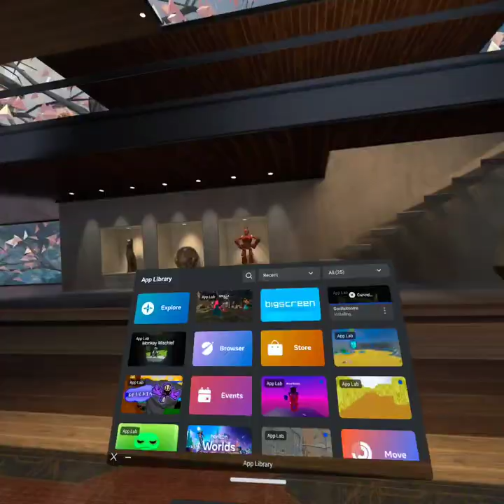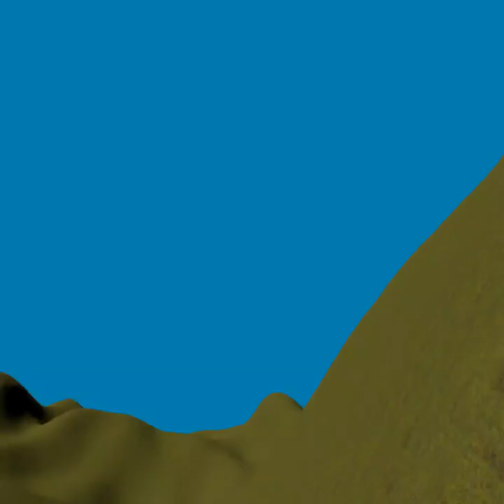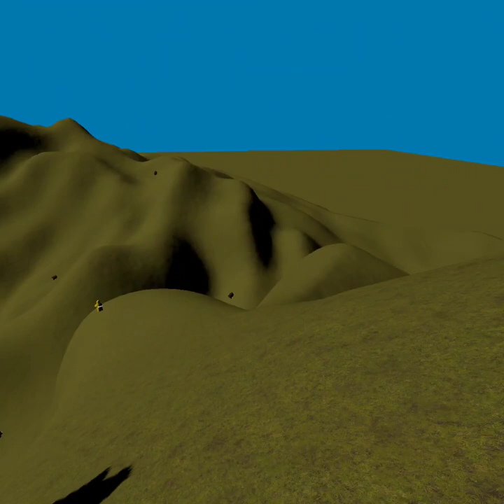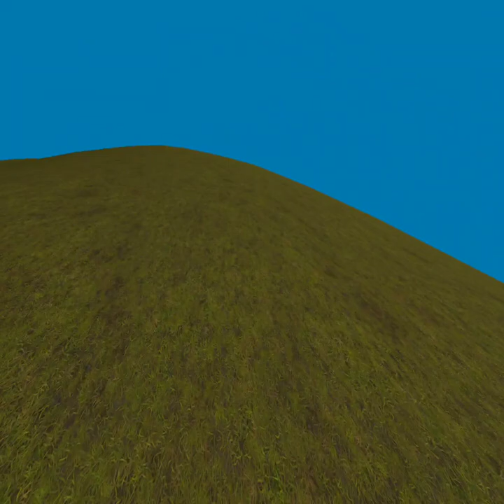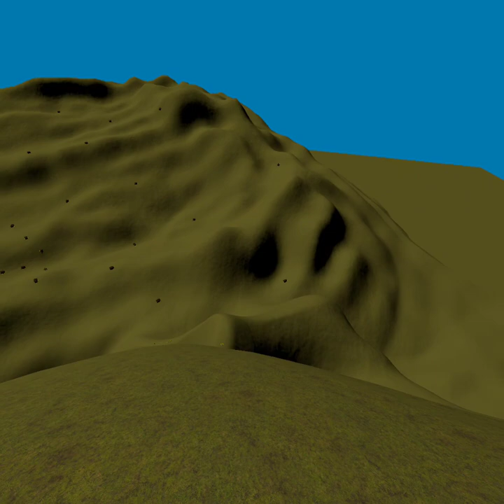Level run for your life. Part two Gorilla rooms